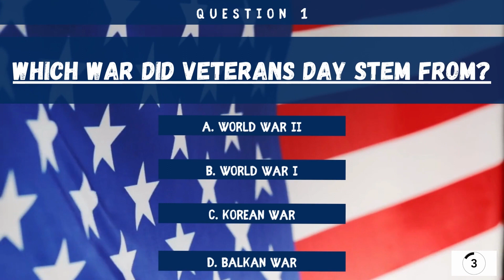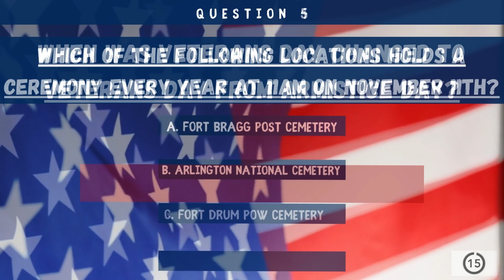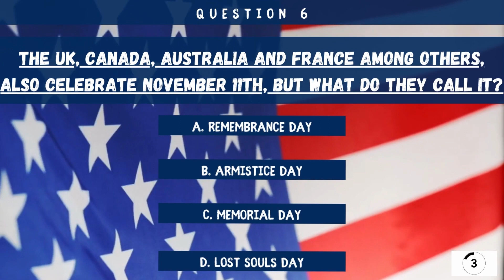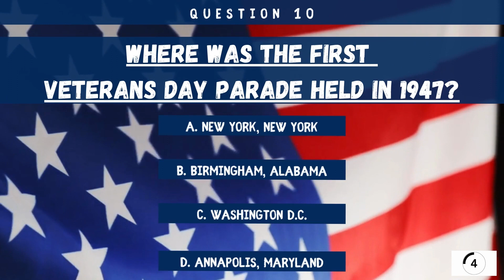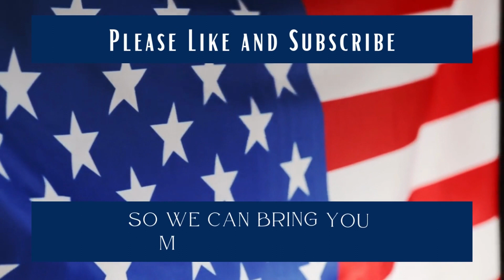Veterans Day Trivia Quiz Challenge!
On November 11, 1918 at 11am, an Armistice between the Allied and Central powers was signed. However, this was not the official end of the war, just a signed truce to cease fire. The official end of World War I did not occur until June 28, 1919 with the signing of the Treaty of Versailles.

So today we are celebrating the men and women who have served and are currently serving.
We at 321 Trivia thank you!

You've got 10 questions, each worth 10 points each.

PS. I've included an excerpt from a letter my great-grandfather wrote home to his sister while he was serving in France in WWI. My grandfather had saved it and I inherited it after my grandfather's passing.

Do you have any special family heirlooms like this? Let us know.